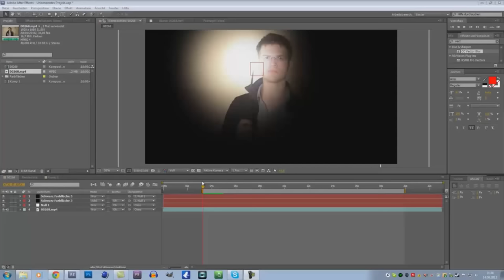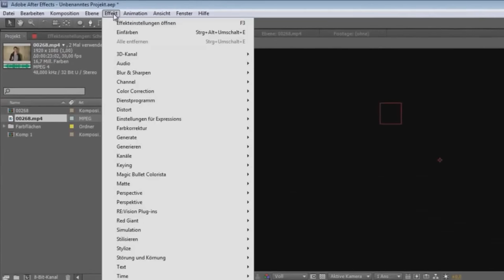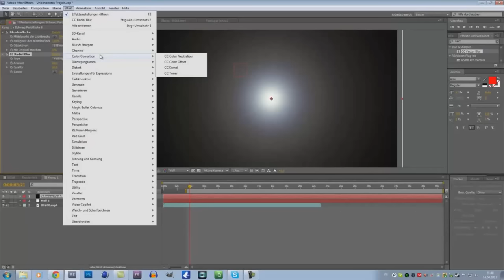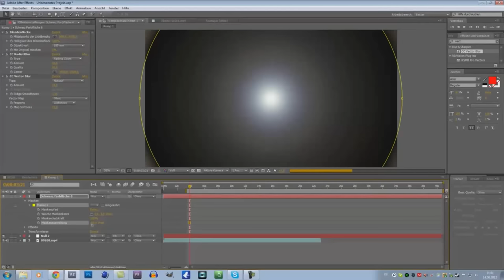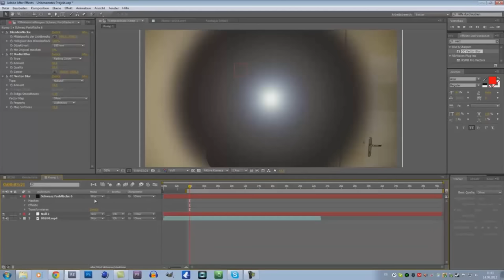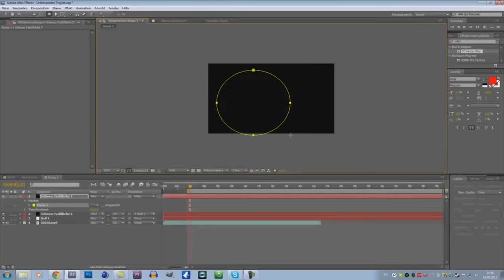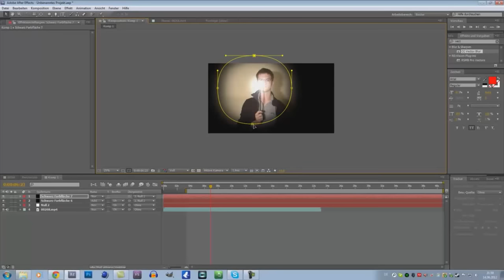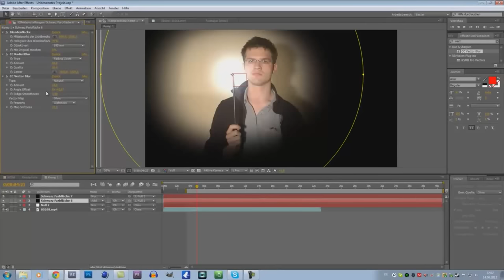After Effects Tutorial - Lumos Effekt Harry Potter (altes Video)